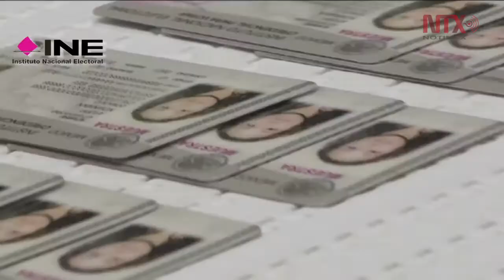Unesco otorga reconocimiento a la credencial para votar del INE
La Unesco otorgó el reconocimiento de Memoria del Mundo de México a la credencial para votar, por la evolución de este documento de identidad como un patrimonio moderno del país.